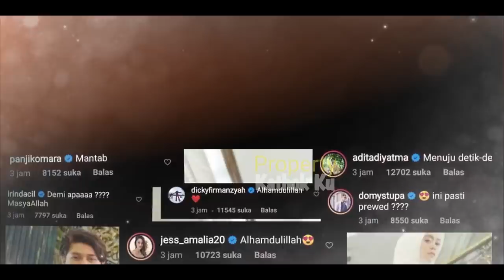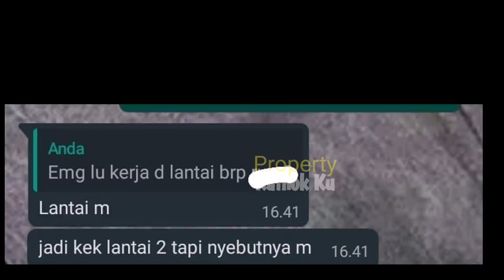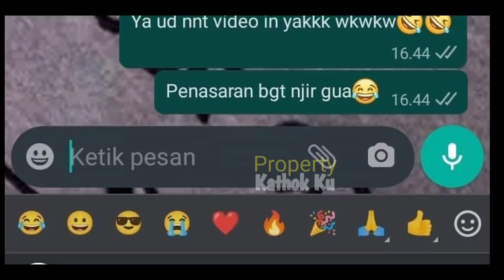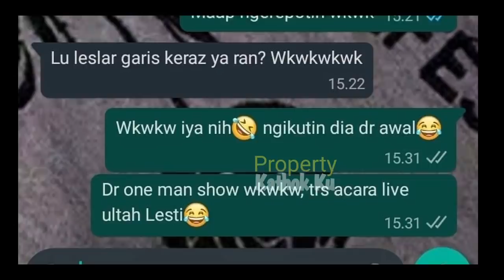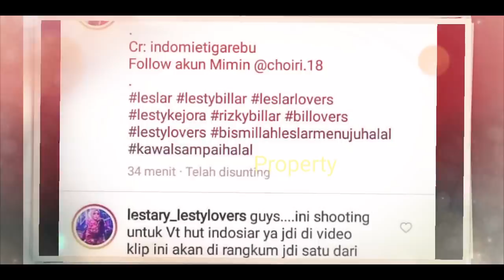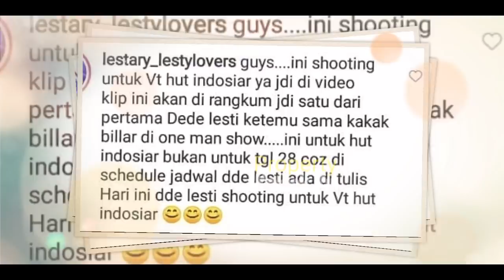HEBOH !! TERKUAK Billar PREWED dan UDAH Malam PERTAMA?? TERNYATA INI Kebenarannya???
Jangan Lupa: _
Thankz!!..